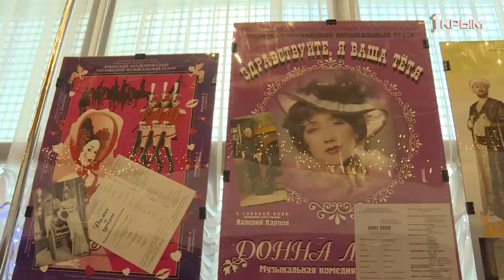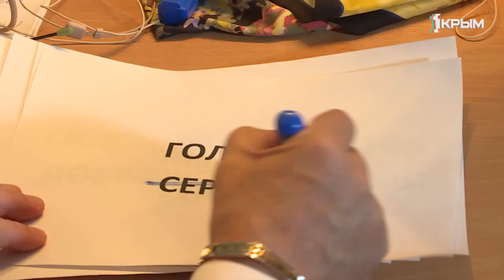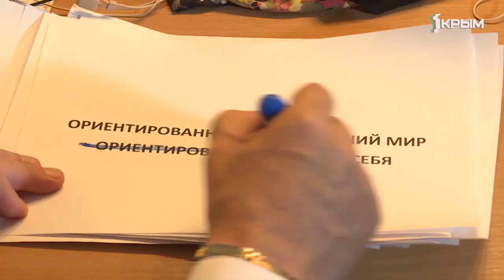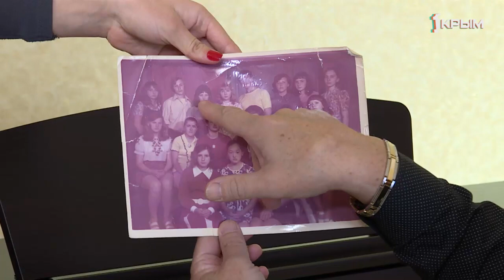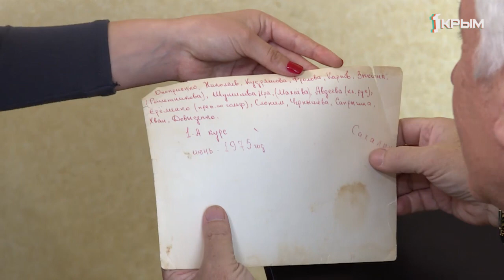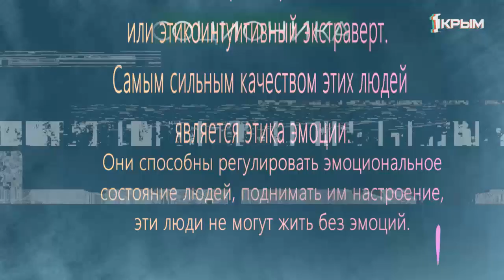Моменты с Лилей Веджат. Выпуск от 15.01.2020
Человек-искусство. Как вжиться в сотни ролей и не потерять себя? В свои 61 он продолжает покорять новые горизонты!
Программа "Моменты" представляет солиста-вокалиста Крымского академического музыкального театра, народного артиста Украины Валерия Карпова.